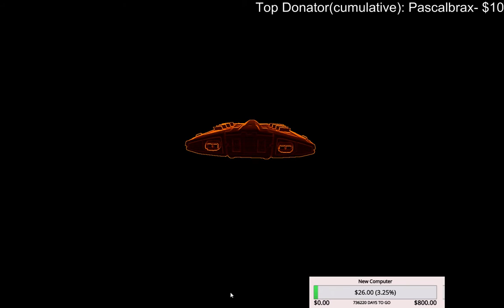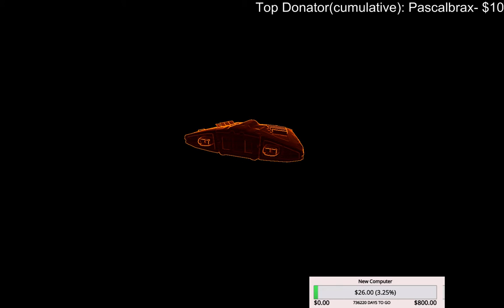Castana's first time playing Elite: Dangerous! (Part 4)